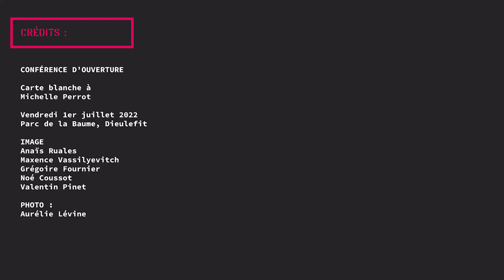Carte blanche à Michelle Perrot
Conférence d'introduction à l'édition 2022 de Concertina
vendredi 1er juillet 2022 à 19 h au Parc de la Baume – Dieulefit - 26
Historienne, professeure émérite d’histoire contemporaine, Michelle Perrot est l’une des grandes figures de l’histoire des femmes, du mouvement ouvrier et du système carcéral français.